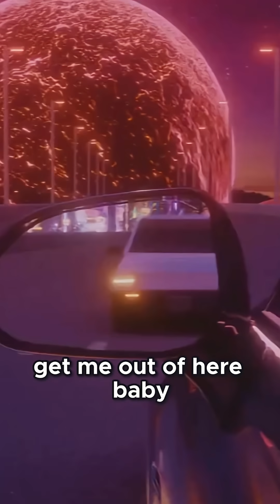🌪️ "Neptune: The Windiest Planet in the Solar System!"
Hold on tight—Neptune is the windiest planet in our solar system, with supersonic storms faster than fighter jets! Explore the brutal winds and extreme weather of this icy giant that make it one of the most hostile worlds out there.